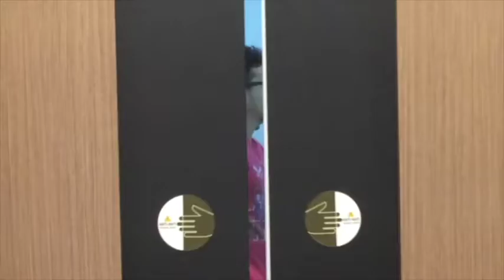INSTA VID: Indo 2K16